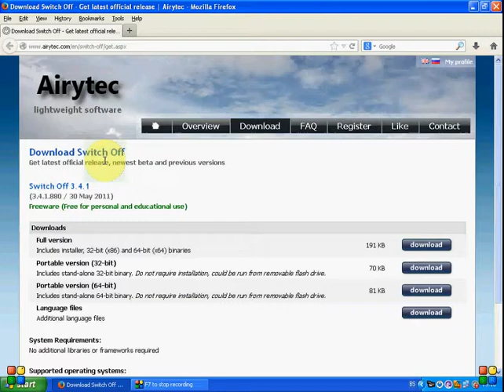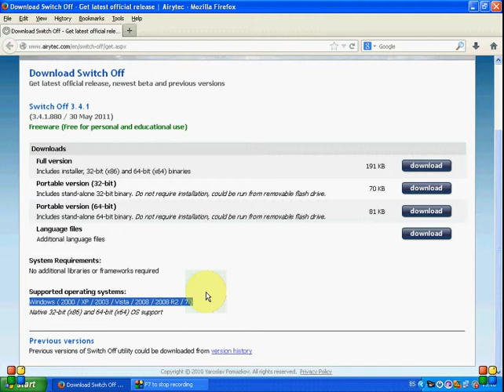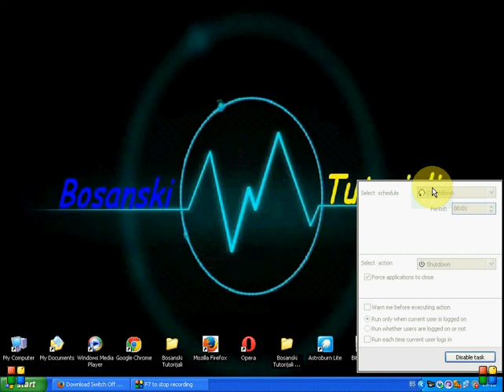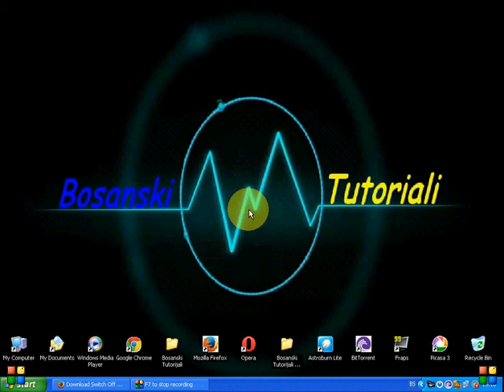Kako automatski ugasiti kompjuter